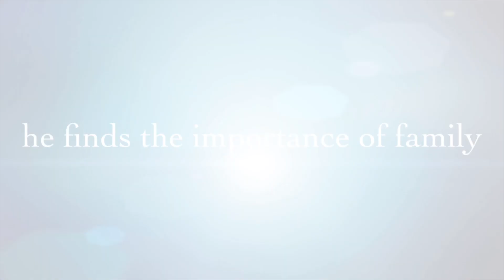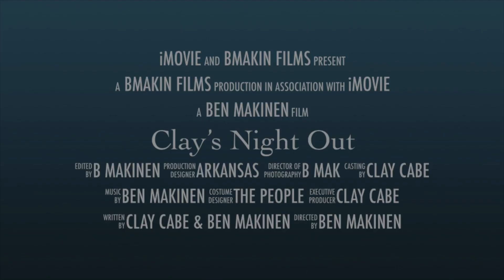Clay Cabe I A Great Friendship Is Born I Bmakin Film I Clay's Night Out I Singer Songwriter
Cinematic promo for singer songwriter Clay Cabe. Cabe is a musical hero from Arkansas dedicated to truth and emotional freedom.

"Clay Cabe is a stalwart journalist of the American Soul."  - Ben Makinen record producer.

JazzTown

JazzTown, a documentary by award winning Producer and Director Ben Makinen, showcases the iconic legends of Jazz in Denver, Colorado who performed and recorded with Duke Ellington, Louis Armstrong, Charlie Parker, Billie Holiday, Sony Rollins, Max Roach, Pharaoh Sanders and Chet Baker and more!

New Award-Winning Music Docs by director Ben Makinen fro Bmakin Film: JazzTown & Who Killed Jazz

                                     JAZZTOWN

AMAZON PRIME

WHO KILLED JAZZ
Who Killed Jazz - Action Packed Short Film  - A Deep Dive into the socio-econ of making a living as a jazz musican - never before seen live performance and interviews.

TRAILERS